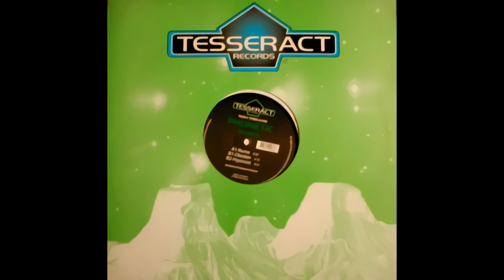Phonetic - Numa [HQ]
Label: Tesseract Records ‎– TES024-5
Format: Vinyl, 12"
Country: Netherlands
Released: 1996
Genre: Electronic
Style: Trance, Acid, Hard Trance